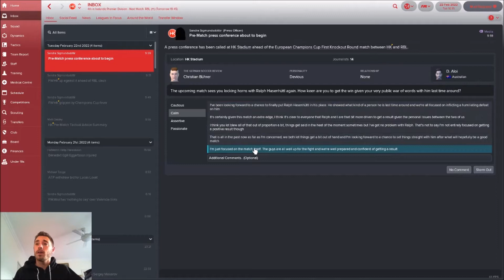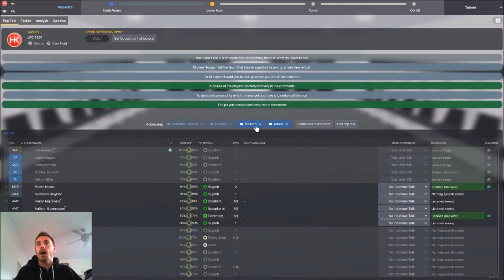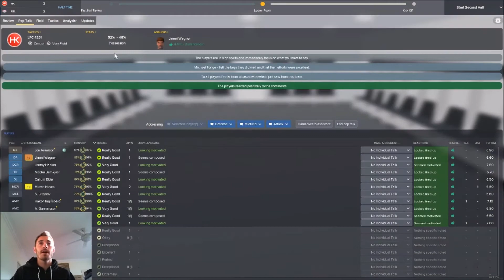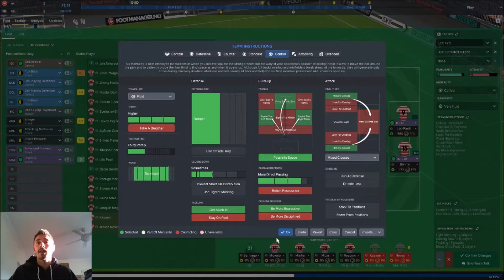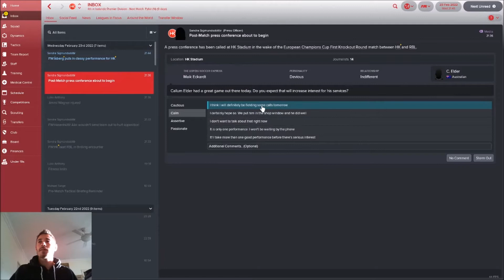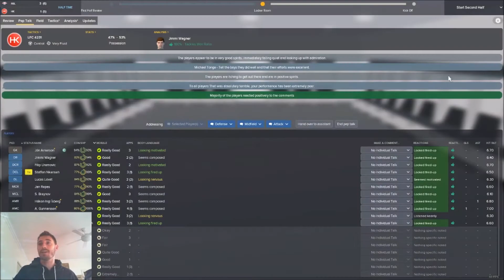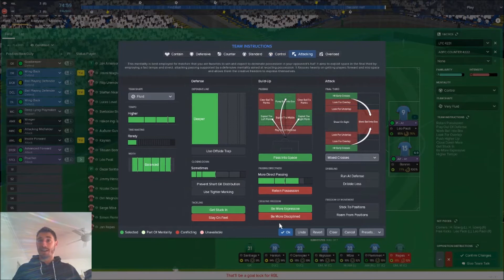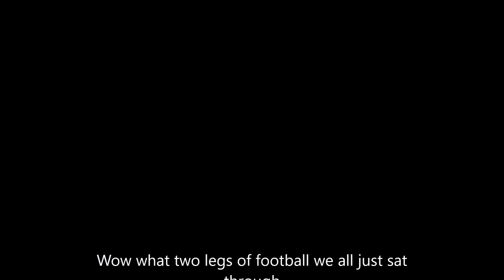HK- RIse of Icelandic Football- EP21 UCL knockout rd 1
HK want revenge on RBL but can they get it?